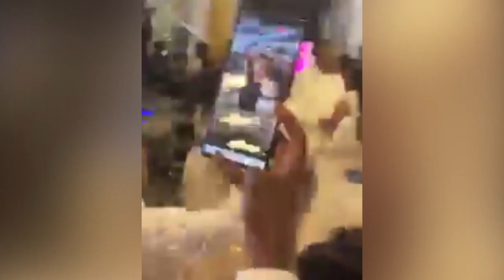Abraham Wolde Wedding Ceremony Full Video! በአብርሀም ወልዴ ሰርግ ላይ የታዩ አስገራሚ የሰርግ ስነ ስርአት ሙሉ ቪዲዮ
በአብርሀም ወልዴ ሰርግ ላይ የታዩ አስገራሚ የአርቲስቶች ጭፈራ እና የሰርግ ስነ-ስርአት ሙሉ ቪዲዮ Abraham Wolde Wedding Full Videoበአብርሀም ወልዴ ሰርግ ላይ የታዩ አስገራሚ የአርቲስቶች ጭፈራ እና የሰርግ ስነ-ስርአት ሙሉ ቪዲዮ Abraham Wolde Wedding Full Video